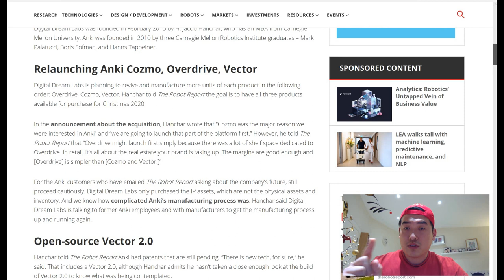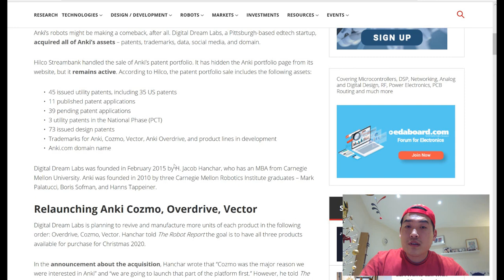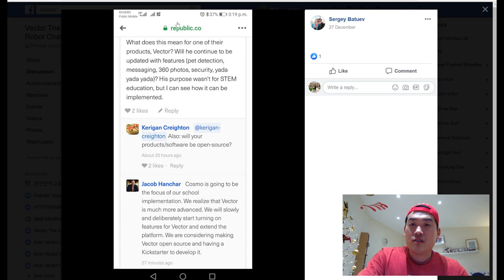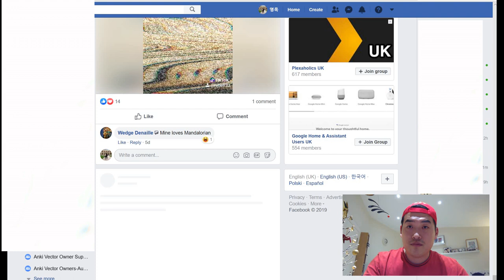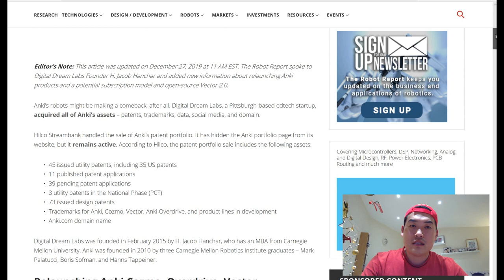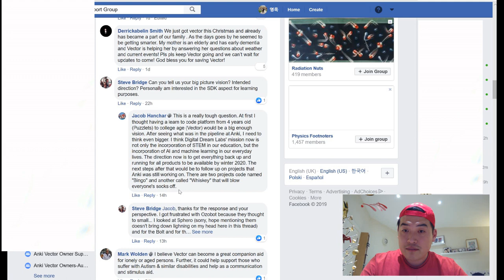The Return of Anki Vector - Part 2